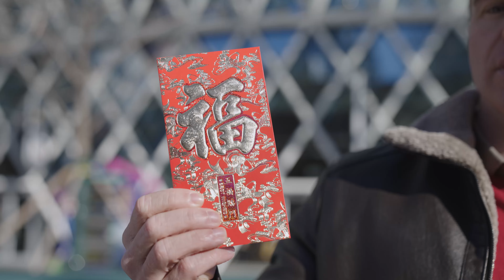NEW YEARS FEAST!... PT. 2 | 新年快乐 ！🧧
Hello World! George here, today on my channel we are going to FEAST! (again lol) This week everyone un Beijing is getting ready to celebrate the lunar New Year, or the year of the tiger. So I thought it would be a good idea to catch up with some of my friends here in Beijing in case they were to travel back home during the holiday. Usually for spring festival, fish and dumplings are the staple food in everyone one's home, however since we are rather a large group of friends, .plus none of us wanted to cook. we decided to go for Beijing traditional hot pot, which even today is powered by charcoal, unlike the electric stove tops at most restaurant now days. We had lots of food and fun, while talking about our plans for the holiday week; I was very curious about how people across China celebrate the New Year, and my friends were gracious enough to share some of their stories with me. So if you like good food ort would like to know more about the Chinese New Year then make sure to watch this whole video!

Hi, I'm George a bodybuilder and certified trainer living in Beijing. I absolutely love the food here and I want to share a glimpse of it with you. And don't forget, CONQUER YOUR TASTEBUDS!